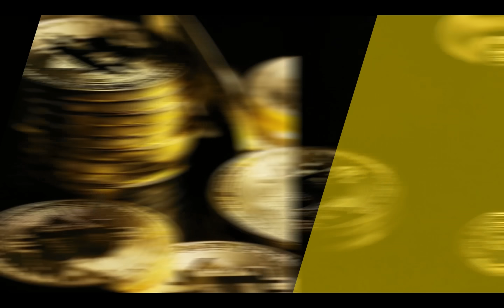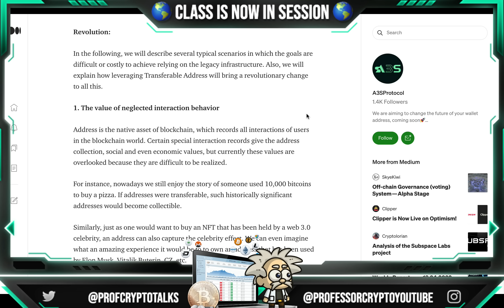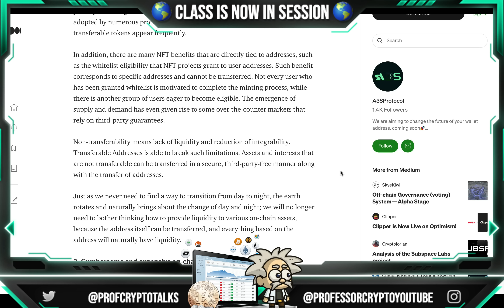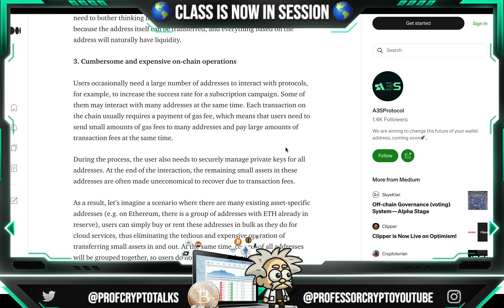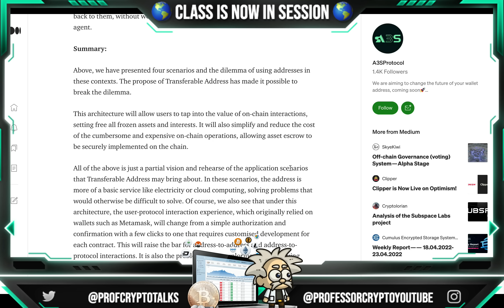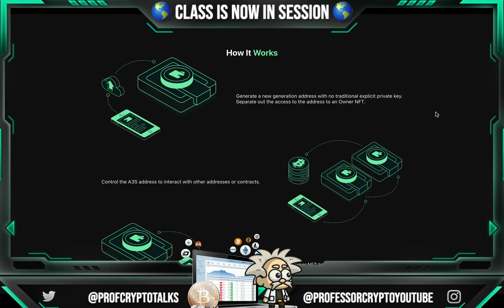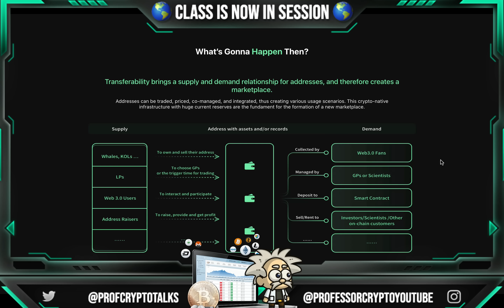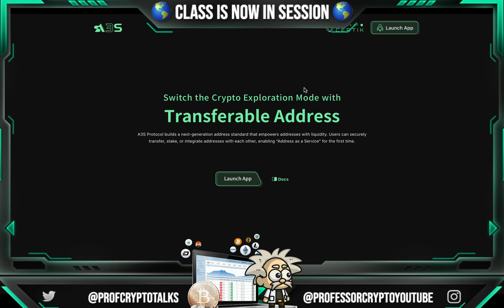🔥 CRYPTO CLASS: A3S PROTOCOL | NEXT-GENERATION ADDRESS STANDARD | LIQUID TRANSFERABLE ADDRESSES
In this video, we are proud to introduce A3S PROTOCOL.

"A3S Protocol builds a next-generation address standard that empowers addresses with liquidity. Users can securely transfer, stake, or integrate addresses with each other, enabling “Address as a Service” for the first time."